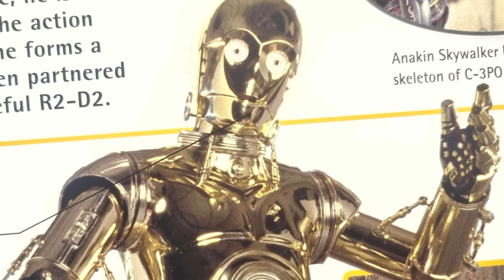Star Wars: C-3PO (2)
here is another video with c-3po in it, so i hope you all really enjoy it